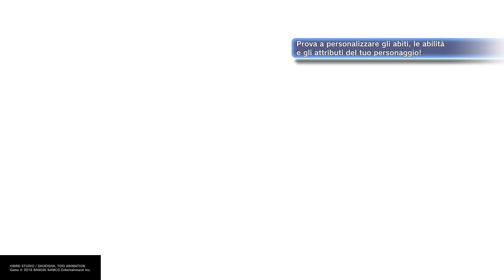LA NASCITA NUOVO EROE SAIYAN Parte 1 Dragon Ball Xenoverse 2 Walkthrough ITA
Iniziamo con la mia nuova serie di Dragon Ball spero che vi piace vi porterò altre serie.